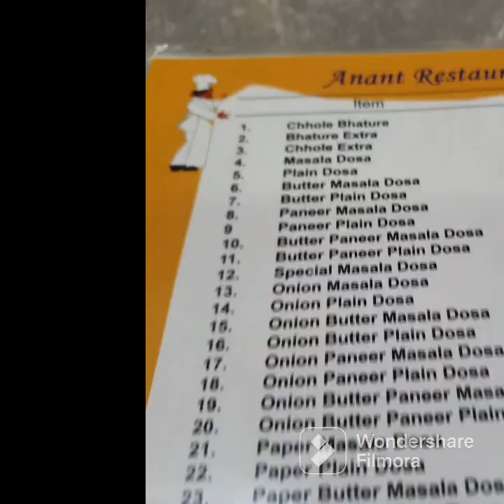Tried Super Delicious Authentic Dosas and Other Street Food @ Anant Restraunt in Agra 👌😜